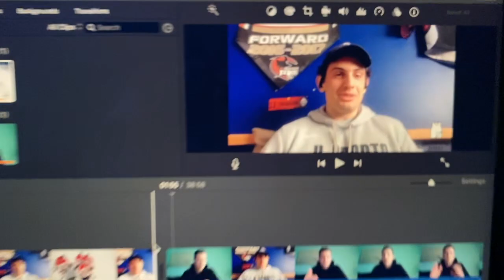UndressTheJersey: David Thomson | Episode #4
We caught up with OUA Athlete of the Year David Thomson (@thommer13) of the University of Toronto @varsityblues. From his beginnings with Hockey, living 5hrs from Mexico to play in the @nahlhockey , to earning bronze for Canada in the 2019 @usportsintl FISU games, and being recognized as one of the top hockey players in the country, David shares his story and goals of making it to the NHL.

This was a ton of fun.